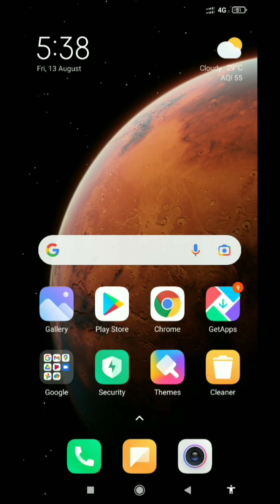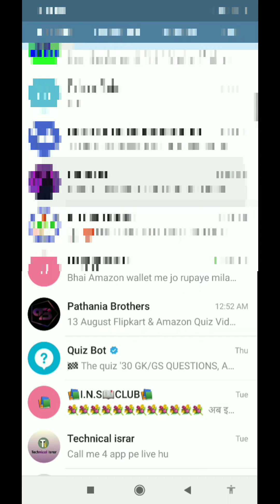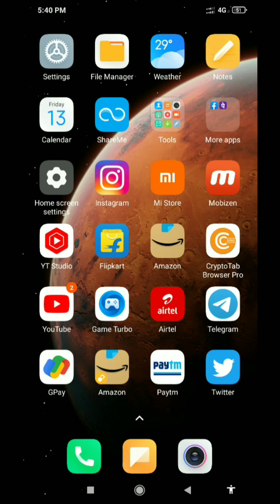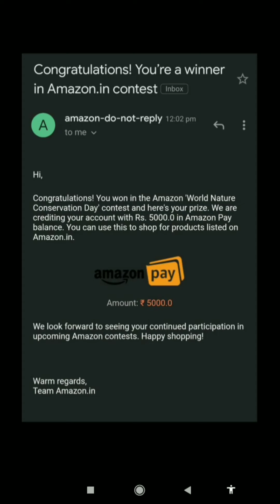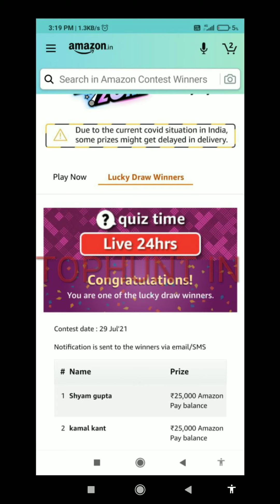Bajaj majesty amazon quiz wineer live proof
Amazon quiz daily video and more then quiz
note:- funzone, jackpot, new mobail lounch first Amazon quiz note, one plus, iQOO mobail, lounch quiz and any body quiz start and bajaj quiz and daily video night 12AM quiz start to more then prizzes,

how to Amazon win quiz
Amazon quiz winner live prof
Amazon daily quiz video start
per day Amazon quiz
will off fortune Amazon quiz
will of fortune every Sunday start